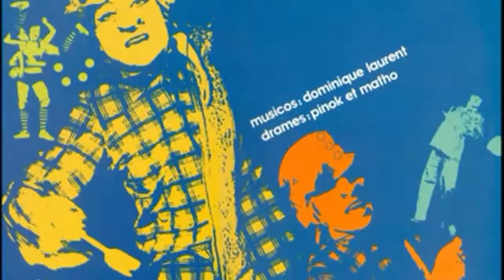3 pieces by Dominique Laurent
Dominique Laurent & Pinok Et Matho

1) Poème De L' Azur
2) L' Appel de la Terre
3) Tout en Reverie